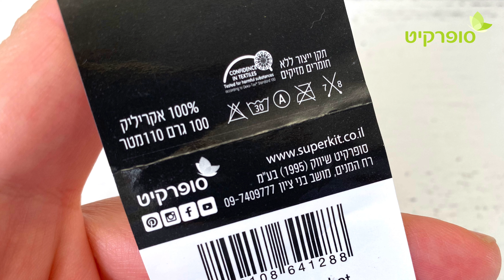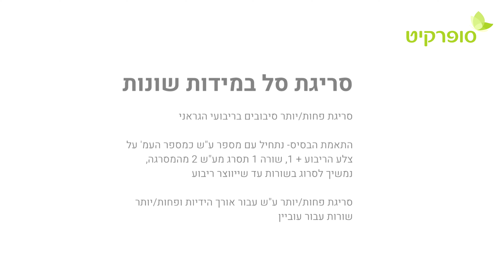הדרכת סריגה: סל איחסון גראני עם חוטי נוטס ומלגה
הצטרפו אלינו להדרכת סריגת סל אחסון גדול מחוטי נוטס המשגעים בעלי צבעוניות מתחלפת בשילוב חוטי מלגה . ההדרכה מתאימה למי שיודע לסרוג תפרים בסיסיים. גובה הסל כ-40 ס"מ ללא ידיות רוחבו ועומקו כ-36 ס"מ
 ניתן להתאים אותו למידות אחרות, כפי שיוסבר בקצרה בסיום הסרטון.

מומלץ להצטייד בהדרכה לפני צפייה בסרטון.
ההדרכה מועברת ע"י נירית פריימן , סטודיו מלכישוארט
הצטרפו אלינו לערוץ למגוון הדרכות חדשות ומגוונות
סריגה נעימה!